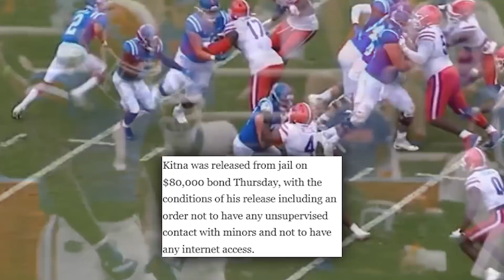How To Ruin Your Life in 8 Seconds